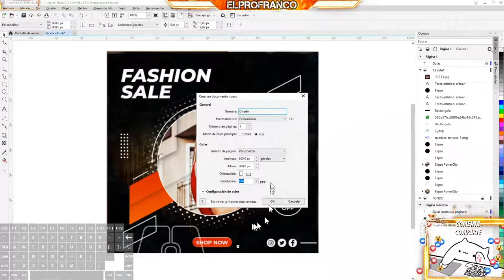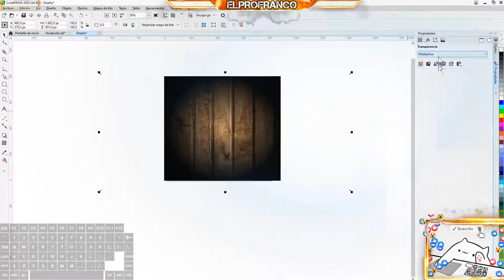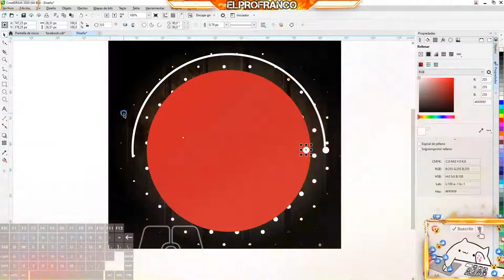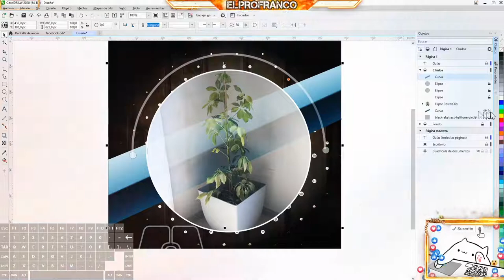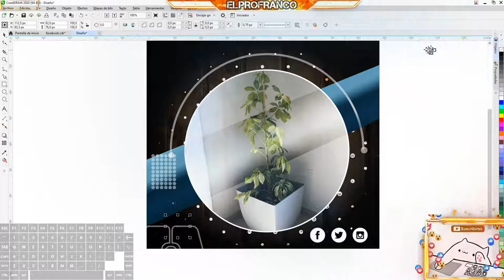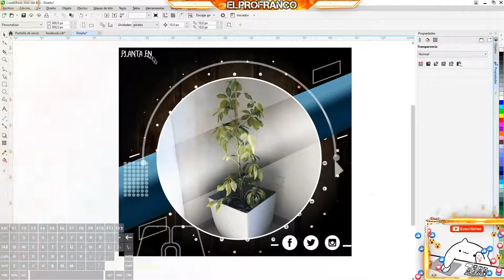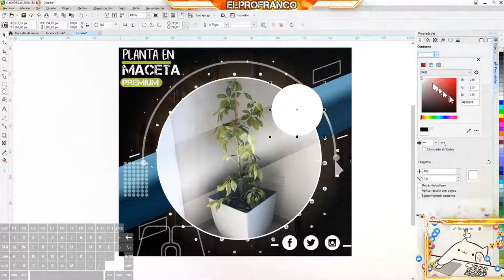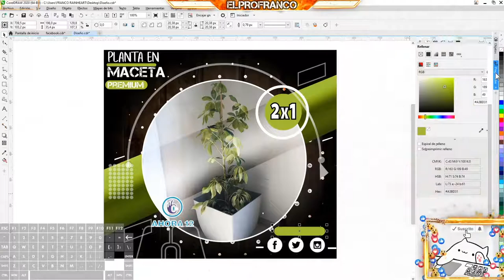CURSO DE CORELDRAW DISEÑO PARA REDES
👉Descubrí cómo